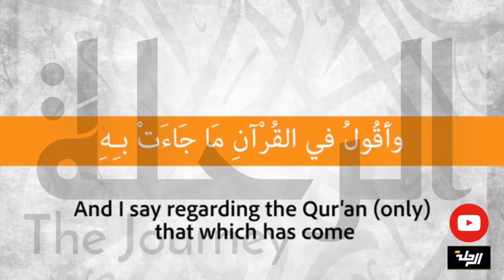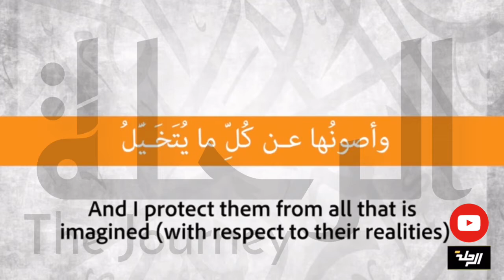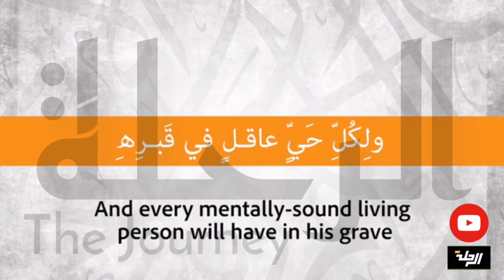of Shaykh Al islam “ibn_Taymiyyah”Rahimahullah🖤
This is a recital of the Laamiyyah poem which is ascribed to Shaykh al-Islaam Ibn Taymiyyah(rahimahullaah). It is only 16 verses of poetry, easy to memorize, and a great starting point in memorization for a child or a beginner in knowledge. This qaseedah has a written manuscript in Jaami’ah Malik Saud (no. 6/1928), being written in the year 1353H), and it is found alongside two other works, al-Wasiyyah al-Kubraa, and al-Adillah al-Bayyinah, both of which are known works of Ibn Taymiyyah. It has been mentioned by the Scholar of Iraq, Nu’maan al-Alusi (rahimahullaah), in his excellent book “Jalaa’ al-Aynayn Fee Muhaakamah al-Ahmadayn.” Shaykh Abd al-Salaam bin Burjis (rahimahullaah) included this qaseedah as being amongst the poetry of Ibn Taymiyyah in his work, “al-Saheeh min al-Nadhm al-Faseeh Li Shaykh al-Islaam Ibn Taymiyyah” and a number of Scholars have explanations of this qaseedah, from the contemporaries Shaykh Saalih al-Suhaymee and also Shaykh Ahmad al-Mardawi (d. 1236H) almost two hundred years ago. Its ascription to Ibn Taymiyyahis not decisively established, however, the contents of the poetry are in agreement with the creed of Ahl al-Sunnah, and due its brevity and shortness of length, it is worth attention.